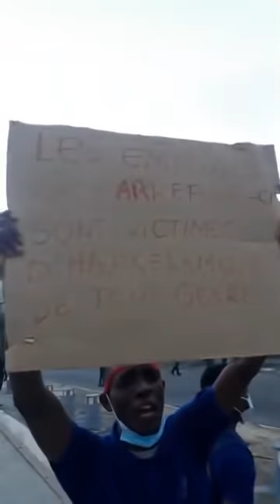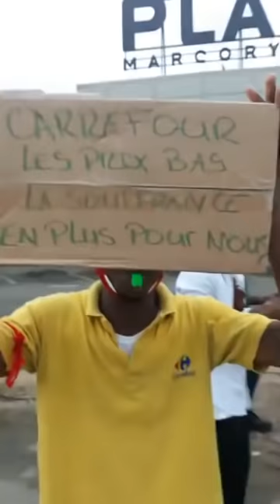URGENT: MANIFESTATION CE MATIN A MARCORY